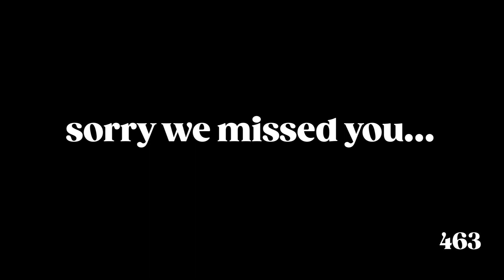SORRY WE MISSED YOU @ THE FINALE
The second installment of SWMY, recapping the final show of Corey's historic 52-song year.

Follow Corey on all platforms @kidwhocameback